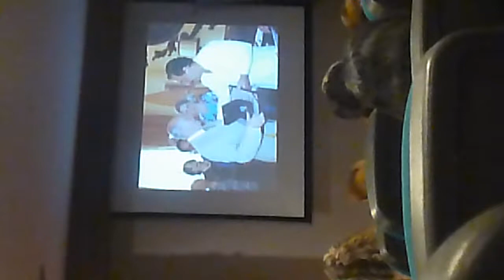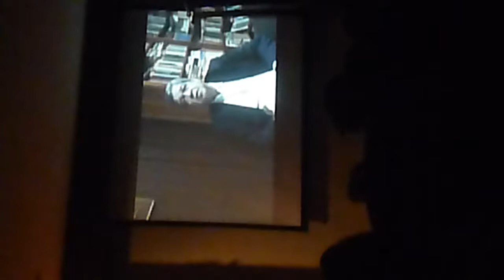Homenaje al Periodista Xavier Venedetti Roldos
Homenaje al Periodista Xavier Benedetti Roldos